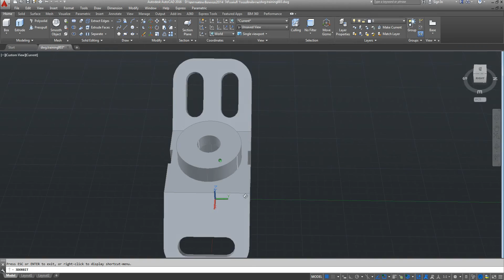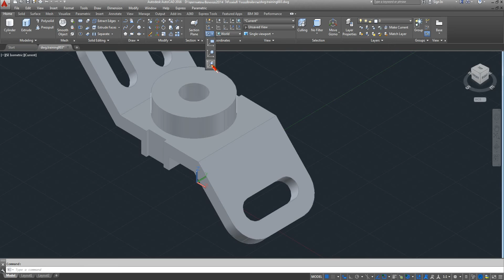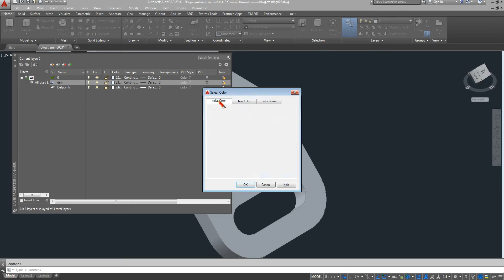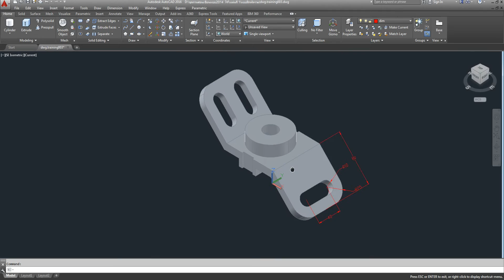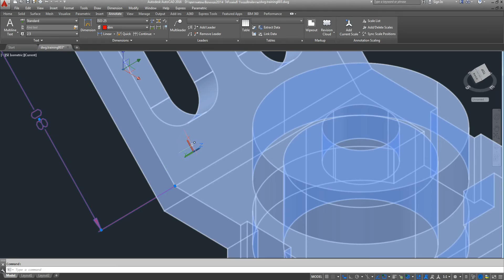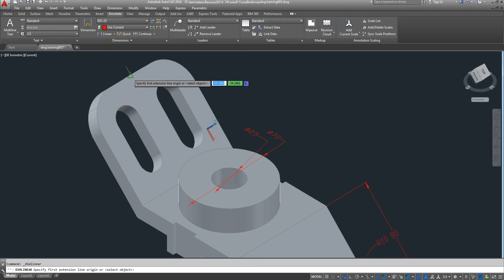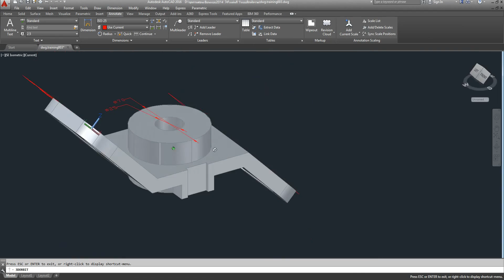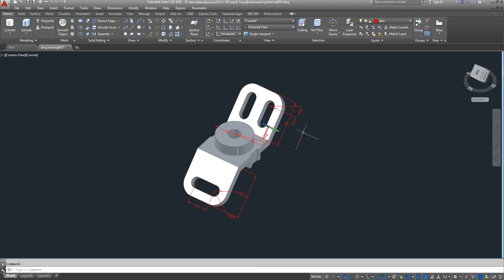การใส่ Dimension ในงาน 3D AutoCAD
และ  รับสอนเขียนแบบ AutoCAD ตั้งแต่พื้นฐาน และ สามารถนำไปใช้งานได้ ทั้งงานด้านสถาปัตย์ แบบแปลน 2 D และ 3 D สาขาเครื่องกล การออกแบบ 2 D และ 3 D
1 คอร์สกลุ่ม เรียน 6 วัน วันละ 4-5 ชั่วโมง ราคา 4500 บาท
2 คอร์ส PRIVATE 2D เรียน 6 วัน วันละ 4-5 ชั่วโมง 12000 บาท -มีกาแฟสด เช้าบ่าย และ อาหารเที่ยง
3 คอร์ส PRIVATE 3D เรียน 4 วัน วันละ 4-5 ชั่วโมง 12000 บาท -มีกาแฟสด เช้าบ่าย และ อาหารเที่ยง